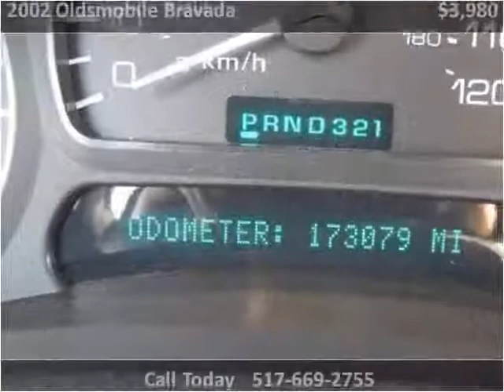2002 Oldsmobile Bravada Used Cars Dewitt MI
This 2002 Oldsmobile Bravada is available from Price Right Cars & Trucks.